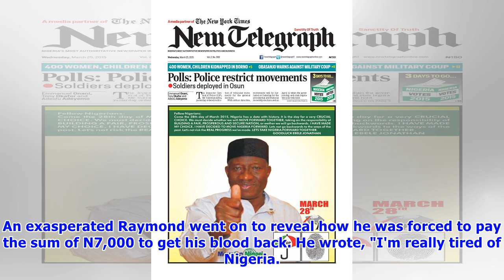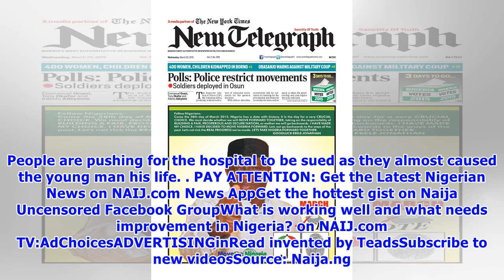Nigerian man collapses after donating blood, forced to pay N7,000 to get his blood back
- A Nigerian man reportedly collapsed after donating blood at a hospital- He was later made to pay the sum of N7,000 to get his blood backAdChoicesADVERTISINGinRead invented by Teads- His friend took to social media to share the incidentIn a bizarre twist of fate, a young man with the intent to save a life, ended up struggling to save his own. According to a Twitter user identified as Raymond, his accompanied his friend to a hospital to donate blood. However, things didn't as planned as his frie...